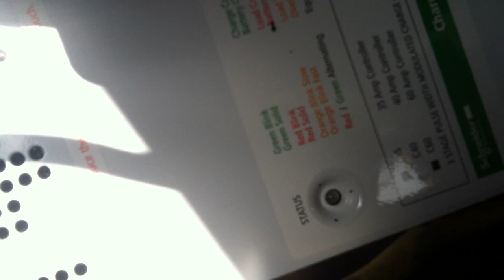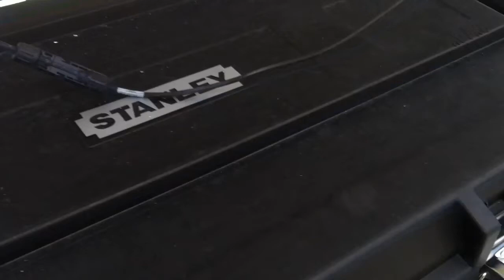Completed Solar Generator Trailer 2014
This video shows the completion of the Solar Generator Trailer mobile array.   It is rated for 400 watts of power production but has been consistently doing more like 480-500 so I use a 40 amp charge controller with it.   It is equipped with six deep cycle marine batteries, a 3KW Harbor Freight modified sine wave inverter and a non-branded 1KW Pure Sine Wave grid tie inverter.   The array can be tilted to either side, or forward, or laid flat (for transport).   The entire assembly can be removed from the trailer and set up on the ground which will allow the trailer to then be used for cargo.